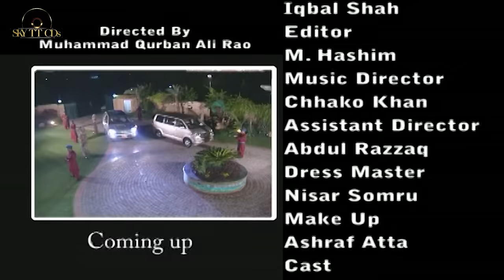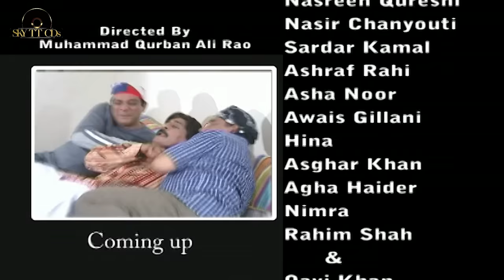Yeh Qurbatain Yeh Faasley Episode 10 -Ahsan khan Maria Wasti-Kashif Mahmood-New Pakistani Drama 2024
Yeh Qurbatain Yeh Faasley Episode 10,in 4K
Do you love Pakistani dramas? Then you'll love Yeh Qurbatain Yeh Faasley! This exciting new drama is sure to captivate your attention from beginning to end.

In Yeh Qurbatain Yeh Faasley, the stakes are high as two families fight for control of a lucrative business. Featuring an all-star cast of Pakistani actors and actresses, Yeh Qurbatain Yeh Faasley is sure to keep you on the edge of your seat from start to finish. Don't miss your chance to watch this sensational new drama today!

Cast: Maria Wasti.Kashif Mahmood, Sara CH, Ahsan Khan, Jana Malik, Kinza Malik,Ayesha Noor, Azra Aftab, Nasreen Qureshi,Rashid Mahmood,Khalid Butt, Masood Akhtar, Sardar Kamal, Nasir chinioti, Asraf Rahi, Firdous Qamar,Qavi Khan And Maqsood Gillani

Drama Name: Yeh Qurbatain Yeh Faasley
Music Producer: Jajja G
Music Arrange : Awais Ali & Kazim Ali
Mix & Master: Rinku
Poet: Hasan Basri(jajja G)
CEO/Producer: Malik Haider

All Copyrights & License  Are Exclusively Reserved To SKY TT CDs LLC™ Any Redistribution is Prohibited.